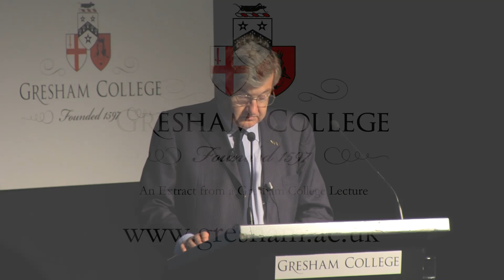Conspirators and the Police - Professor Sir Richard Evans FBA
How far can the Police go in their effort to infiltrate officers within secret organisations?

This is an extract from the full-length lecture by Professor Sir Richard Evans FBA, Conspiracy Theories: A Threat to Democracy